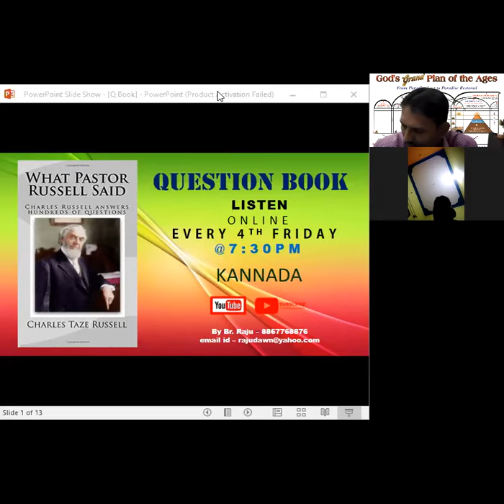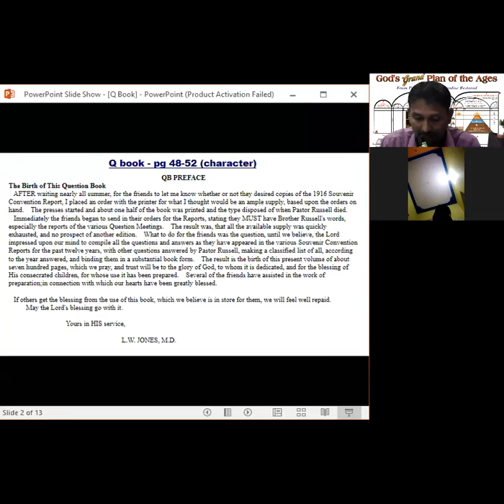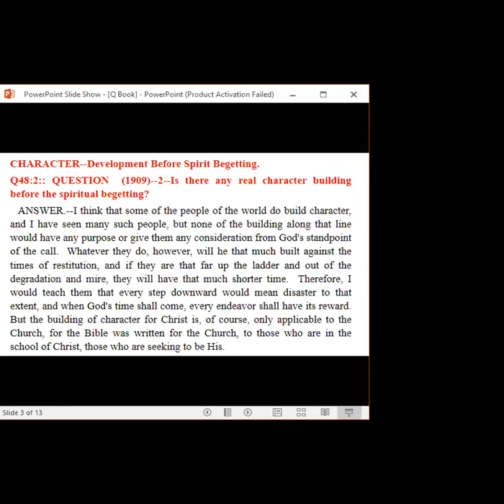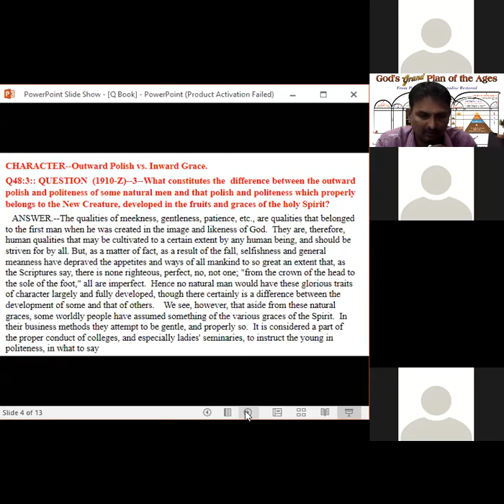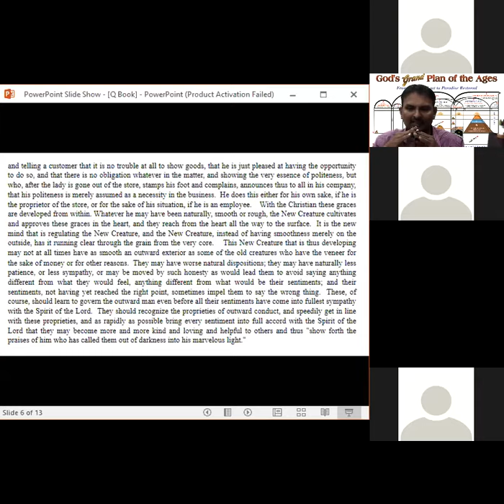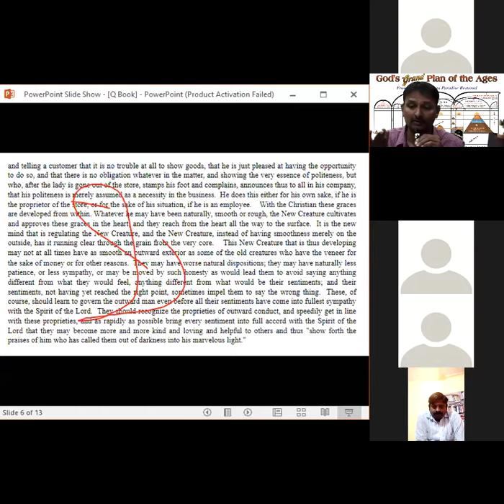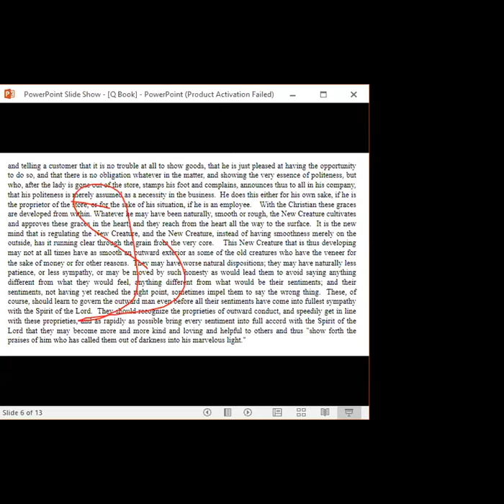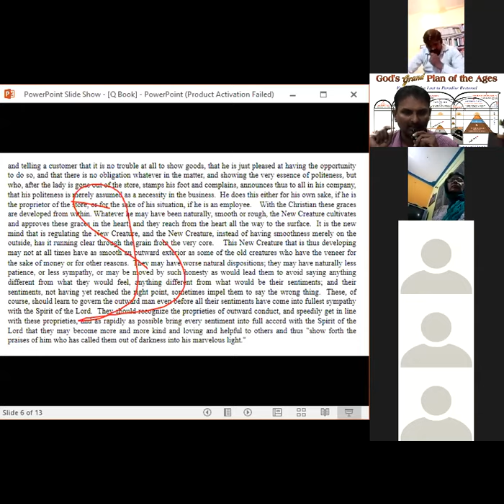The Question book - pg 48-52 (character) - Br Raju - Kannda Bible Study 24/7/20